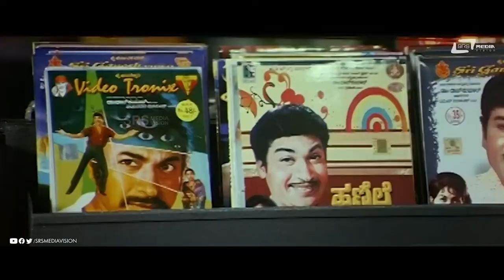Idu Dash Caseu | Kaaranji | Vijaya Raghavendra | Comedy Scene 02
Watch Idu Dash Caseu Comedy Scene  from the film Karanji on Srs Media Vision Comedy Channel..!!
► Banner: Sri Tulaga Bhavani Creations
► Film: Karanji
► Producer: N.M.Suresh
► Director : Sridhar
► Starcast: Vijay Raghavendra, Gowri Karnik